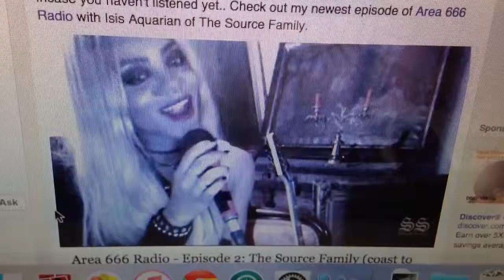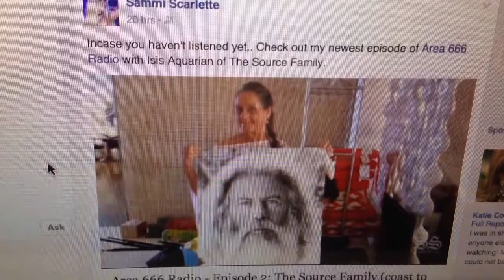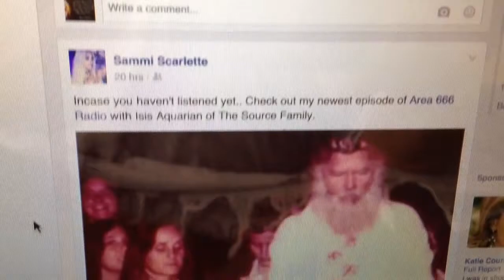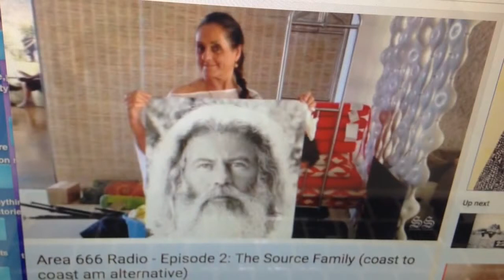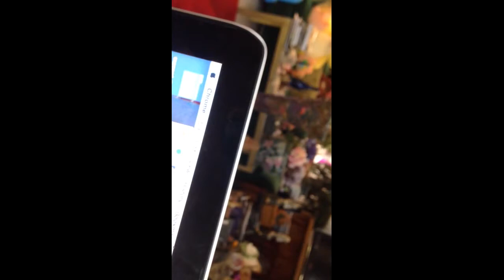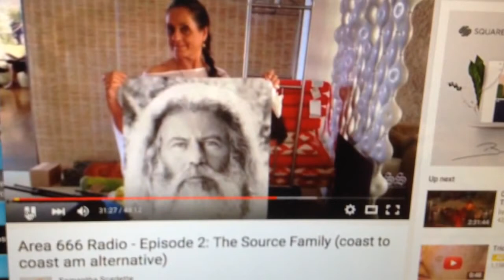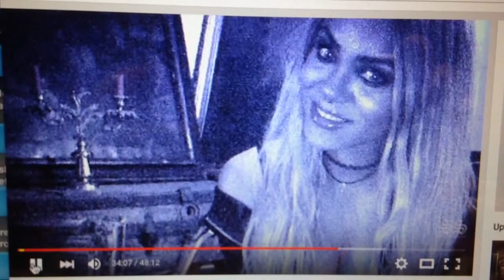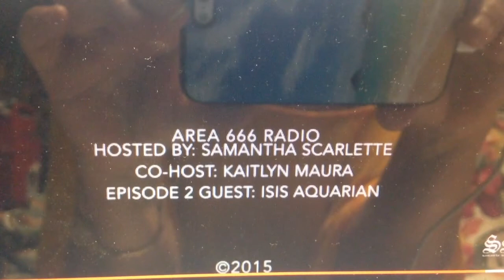Area 666 Radio interview with Isis (alternative to coast to coast:))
I was actually a bit reluctant to doing this interview with Samantha due to the name- but then everything that comes to you has a purpose and reaches a certain populous so i did it .and it is actually a very good interview and has some good hits in it - Father Yod would have jumped at it in a heart beat.. just because of the name :)) xo isis